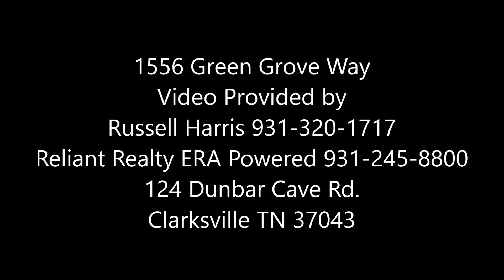1556 Green Grove Way